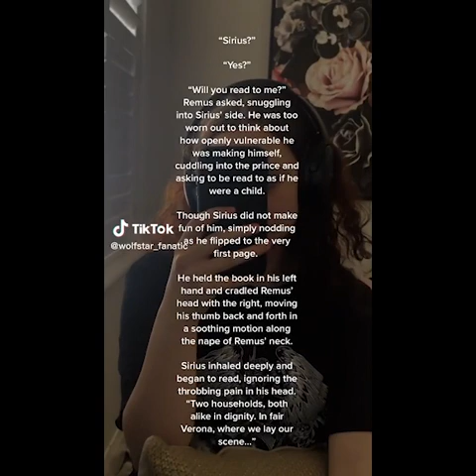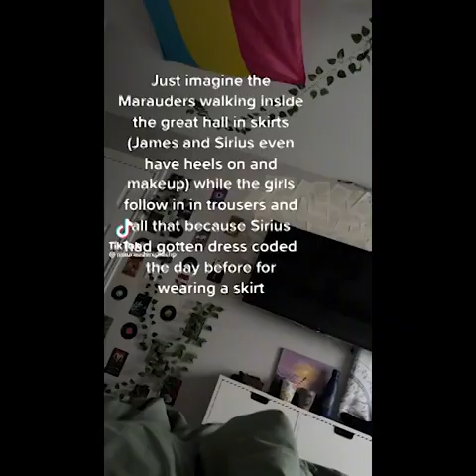wizarding world edits (pt. 19)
TRANS RIGHTS! I just want to make clear that I love the marauders fandom in all its queerness (like that's the whole reason I'm here), and I will never support (bleh) jkr's views.

Trans healthcare is being threatened all over US, and many states have already passed insanely transphobic legislation. Please please do your best to organize and reach out to your representatives to do something! I am so terrified and sad for the kids and adults who live in Texas, Arizona, and the 42 other states who have anti-lgbtq legislation being pushed right now.
Please use your voice to stand up for and support the trans community.

1:58 this kills me. literally makes me nauseous.
3:21 this is everything

videos from January 2023.